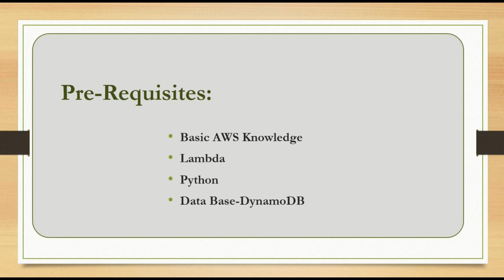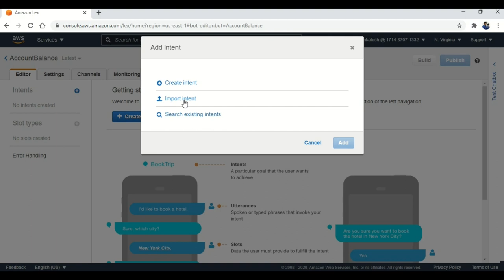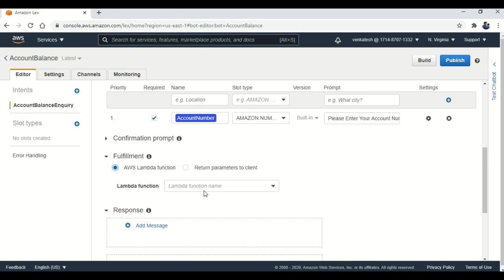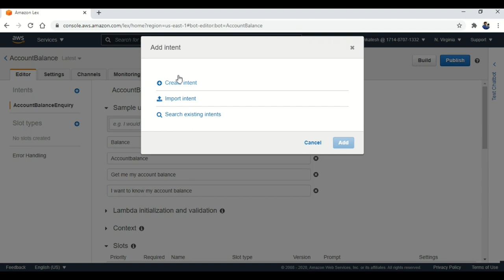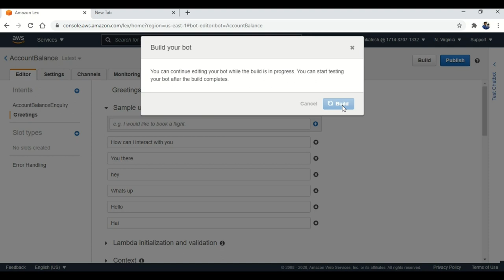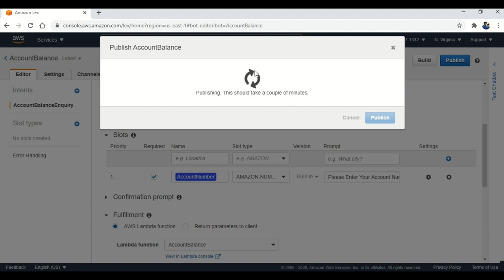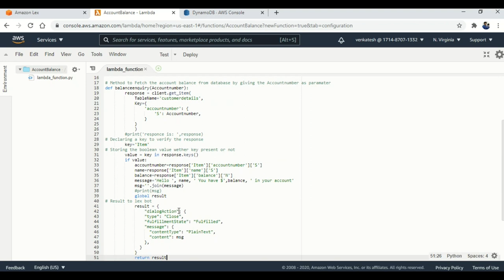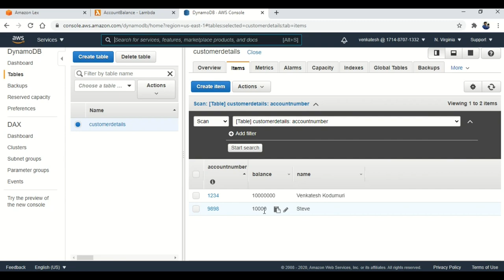How to Fetch Data From DataBase Using Lex ChatBot || Get Data from Database Using Lex,Lambda Part-1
Here I talk How to fetch The Data From DYNAMODB using ChatBot. Here I will be creating AWS-Lex to create a ChatBot which will Use AWS lambda and Some Python Code to get the details from DynamoDB.

If You find this video will be helpfull for Some of your Colleagues .